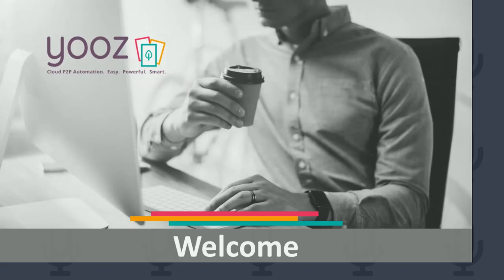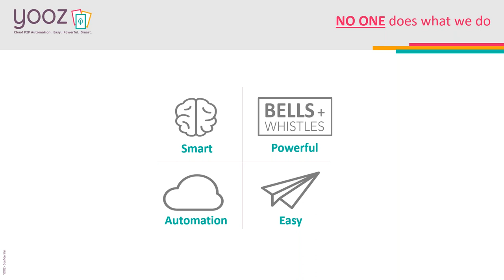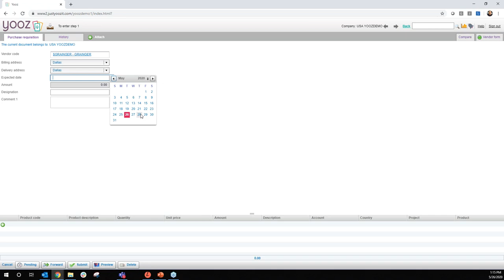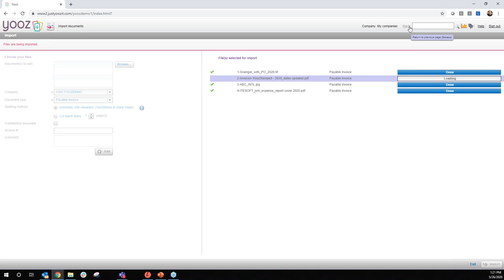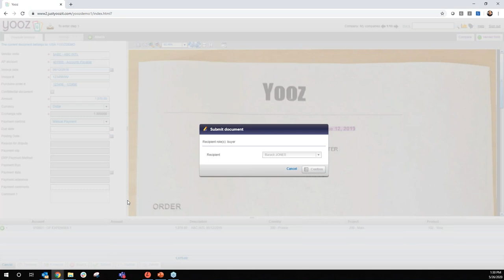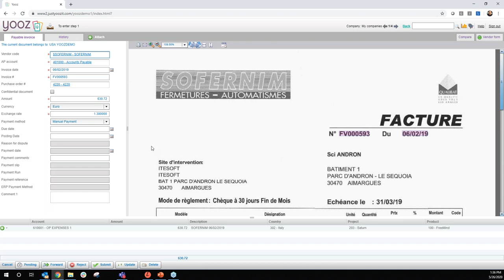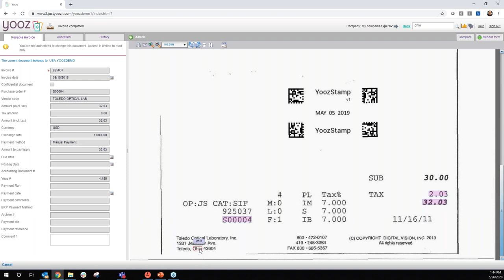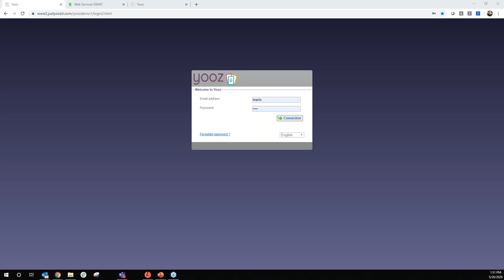Third Party Thursday How to Keep AP Moving, Even When You Can’t be in the Office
In 2020 many of us are currently required to work from home. Companies and their finance departments all over the world are forced to adapt.
Time does not stop, financial obligations must be respected, and more than ever, business needs to keep going.
The continuity of accounts payable operations is crucial to avoid cash flow crises and helps support our suppliers, clients, and overall economy.

In this recorded webinar, find out How to Keep AP Moving, Even When You Can’t be in the Office, and how to more efficiently use AP automation software.

Agenda:
Why should you automate? Why now?
How to choose the optimal solution
How you can be operational quickly and easily
Live Demo - Q&A